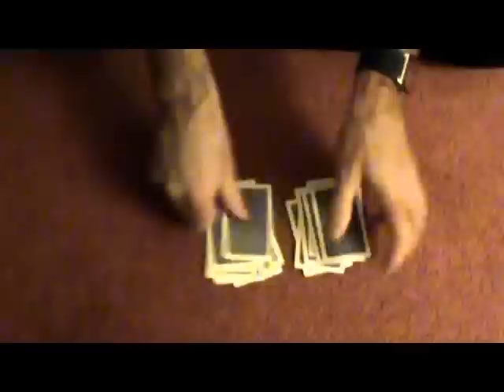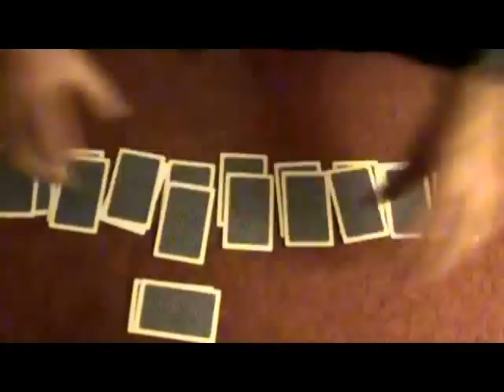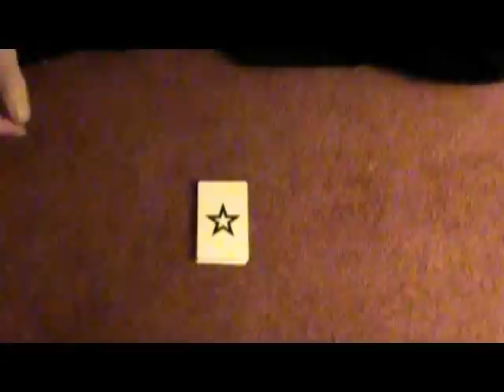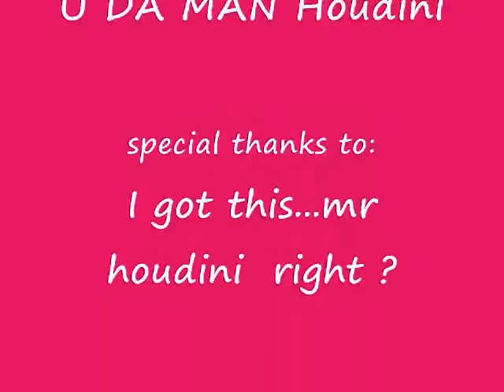ESP DOUBLE MATCH REVEALED-# 181